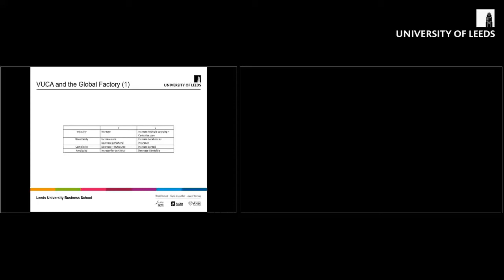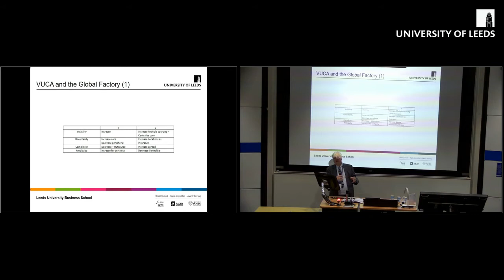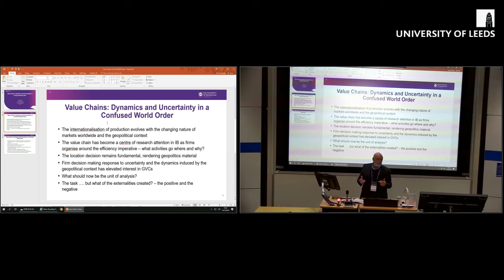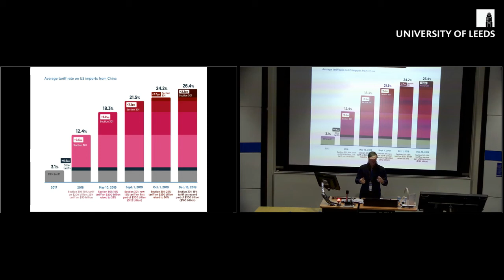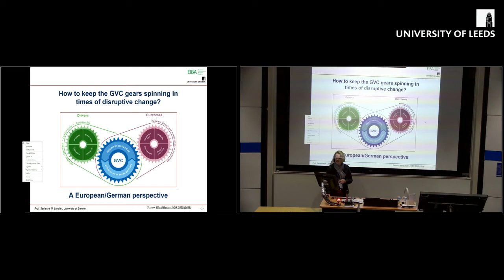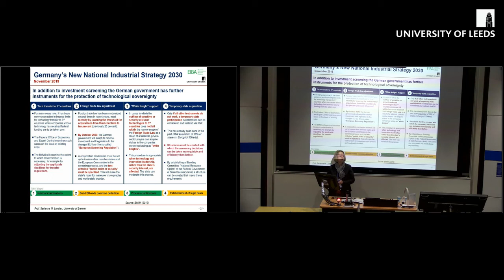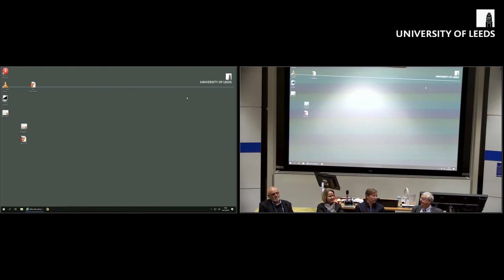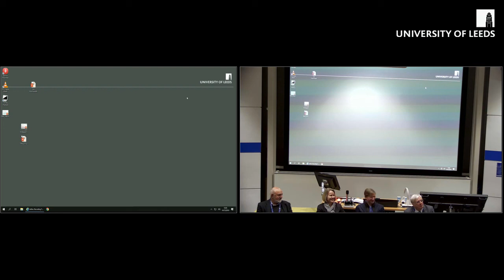Global Value Chains Dynamics and Uncertainty in a Confused World Order (P.11)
P. J. Buckley(1), T. Hult(2), H. Mirza(3), P. Liesch(4)

(1) University of Leeds, United Kingdom; (2) Michigan State University, United States of America; (3) UNCTAD, Switzerland; (4) The University of Queensland, Australia